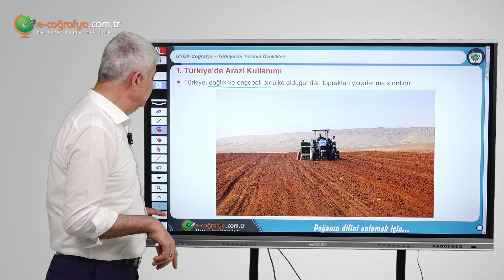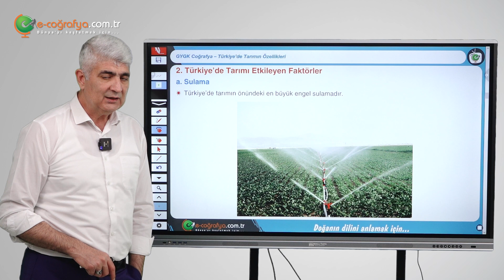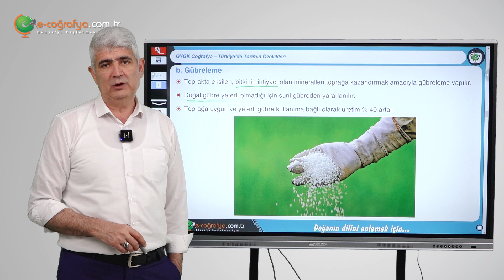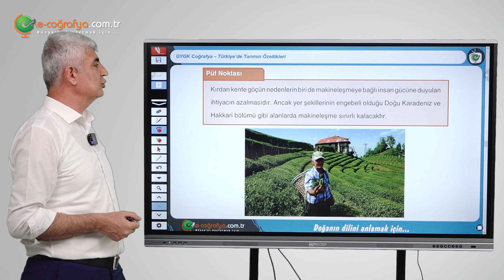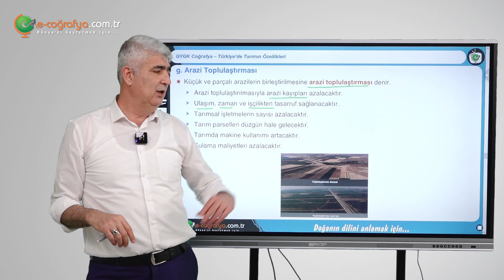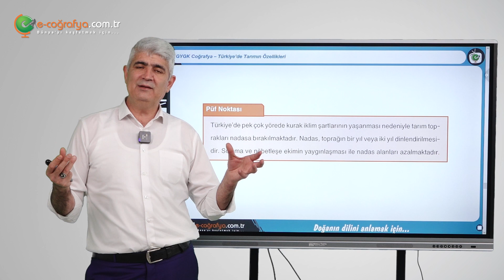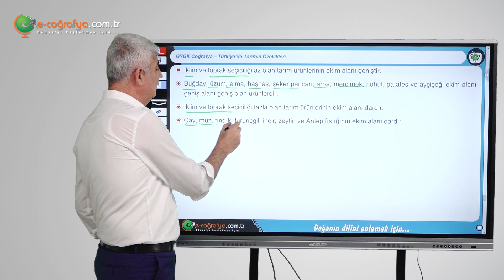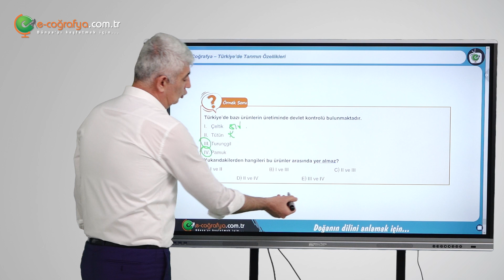35 - GYGK Coğrafya / Türkiye'de Tarımın Özellikleri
Mehmet ZOR İmzasıyla Hazırlanan ''E-Coğrafya'' Markasıyla En Güncel, En Açıklayıcı, Sınava Dair Gerekli Tüm Bilgi Donanımıyla Hazırlanmış COĞRAFYA Dersleri Sadece ''E-COĞRAFYA'' Kanalında Sizlerle...

Ders: Türkiye'nin Ekonomik Coğrafyası!
Konu: Türkiye'de Tarımın Özellikleri

-X

Soru ve Görüşleriniz İçin Yorum Bırakabilirsiniz.. İyi Dersler :)